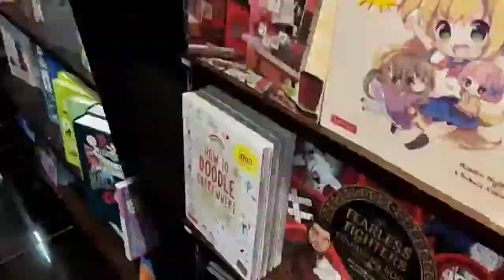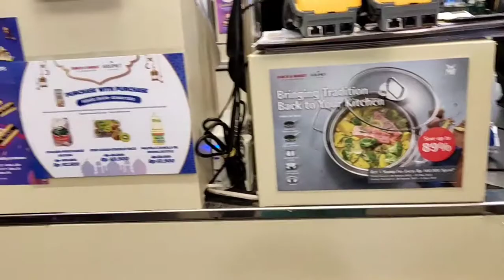Mei 3 2022 : Jalan-jalan ke Mall Pondok Indah dan Ranch Market | Homey Play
Mei 3 2022
Jalan-jalan ke Mall Pondok Indah dan Ranch Market
by Chantya and Chalya